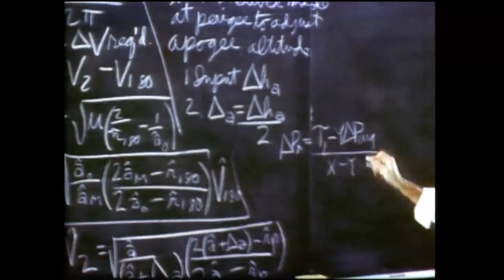NASA Embraces Commercial Space | Video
By meeting obligations necessary to keep the ISS fully supplied, commercial space companies can free up NASA to fulfill its charter, which includes human exploration -- and settlement -- of the Solar System.